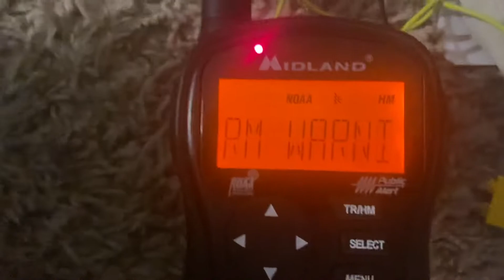Severe thunderstorm Warning EAS#45